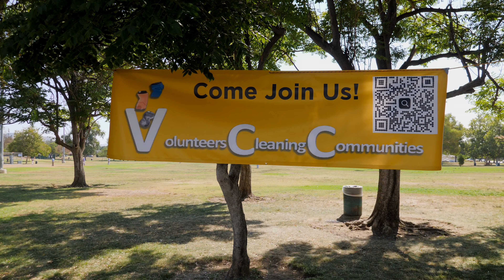Volunteers Cleaning Communities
Volunteers Cleaning Communities do cleaning events at least twice a week which gives the volunteers a choice - it is great exercise, a chance to meet great like-minded volunteers, have some fun and make a difference in your community! VCC is excited to have you join the team!
Are you passionate about what we're doing?  Let them know!  VCC are always looking for volunteers to help us make their vision a reality. They'll help you find a way to volunteer that best suits you. - either cleaning the streets or cleaning the highway or both.  YOU CAN MAKE A DIFFERENCE!
                                                 www. VolunteersCleaningCommunities.com